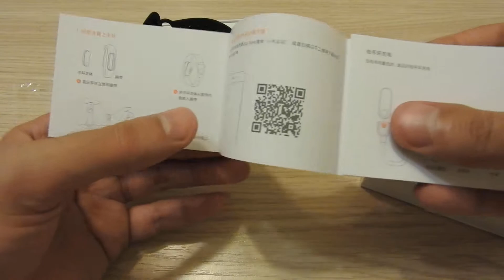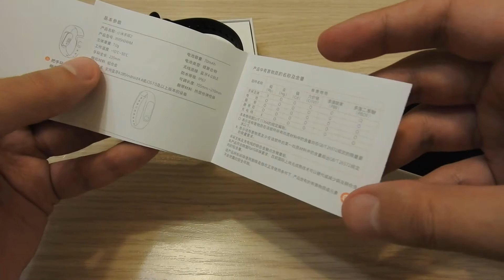UNBOXING Xiaomi Mi Band 2 Smart Watch from GearBest